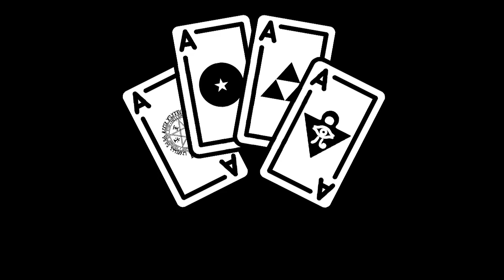Como Hacer un Anti Tutorial - Minecraft - 3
¿Quieres apoyarnos?➤

Agradecimientos especiales a:
Ursa
Adal Huerta Carrillo
Demix09
exyun
YessYuki
Killer Bee01
antonio ordoñez